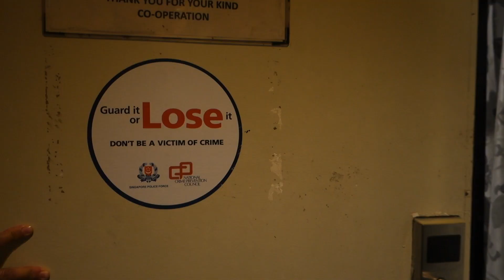SINGAPORE - tra multietnicità e ipermodernità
In esplorazione di una città tra le più moderne e funzionali al mondo: la splendida Singapore